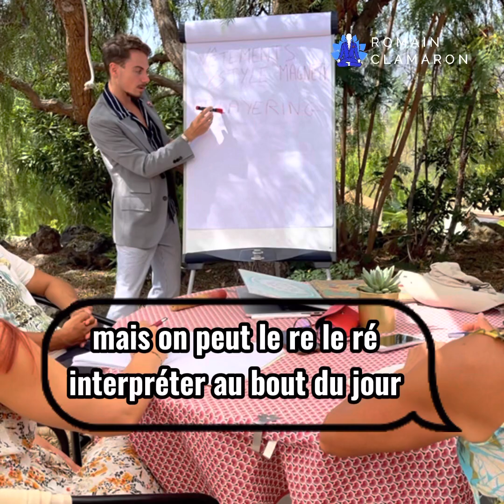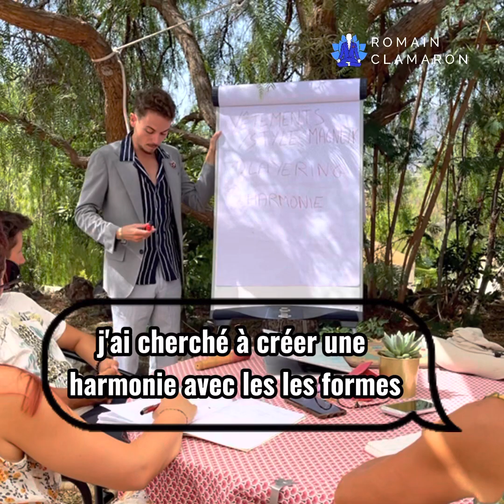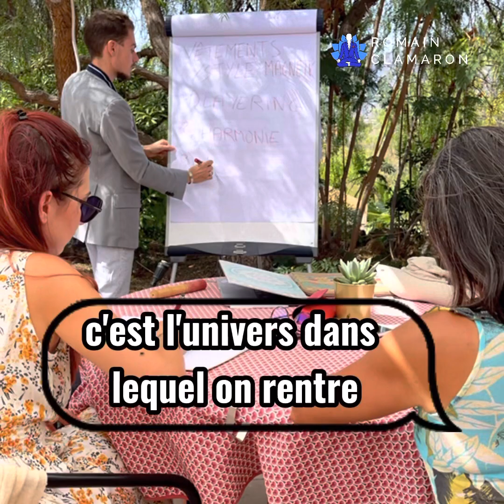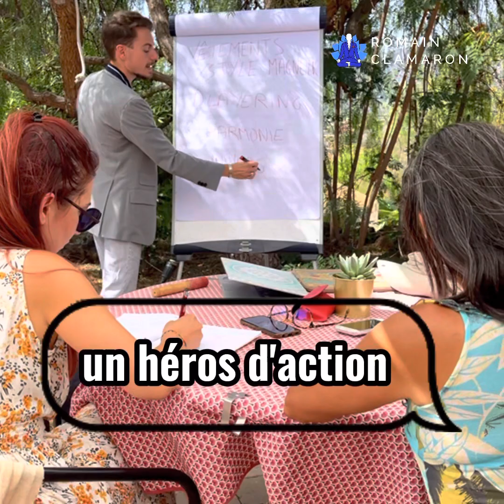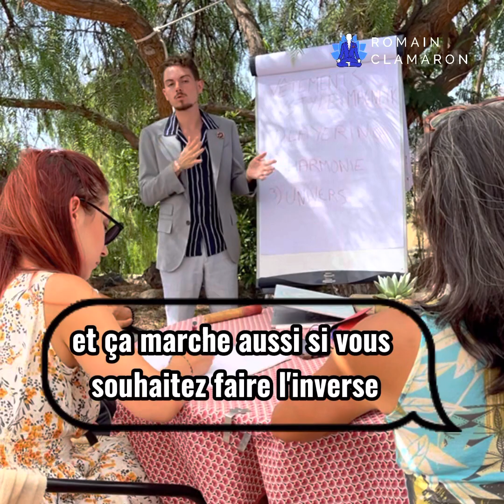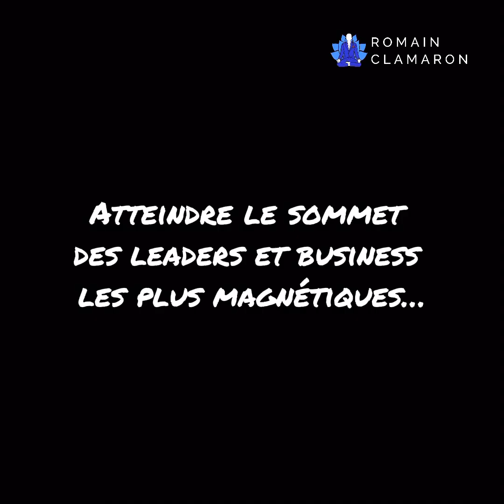IL RÉVÈLE 😱 3 SECRETS DE STYLE DES CÉLÉBRITÉS & LEADERS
Pour être accompagné à atteindre le sommet des leaders et célébrités les plus magnétiques cliquez

Quels sont les 3 secrets de style des célébrités, des leaders et des stars ?

3 conseils applicables pour tous ceux qui s'adressent à des communautés... Et que vous n'entendrez pas ailleurs.

Music prod by VALHAC beat.